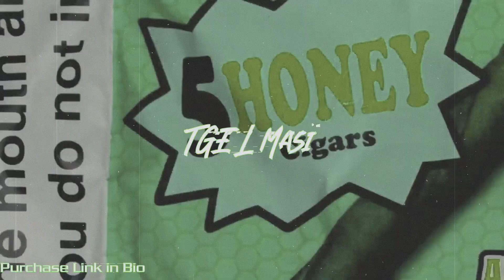(2022) Free TGE L Masi x Chicken P x Mula Mar x Milwaukee Type Beat - Scratch off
ASK ABOUT THE BEAT DEAL!